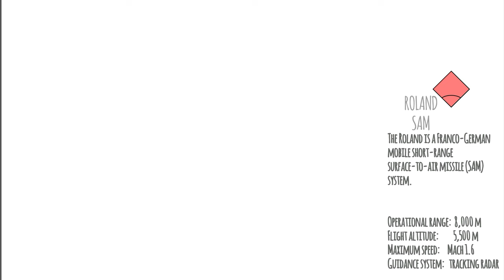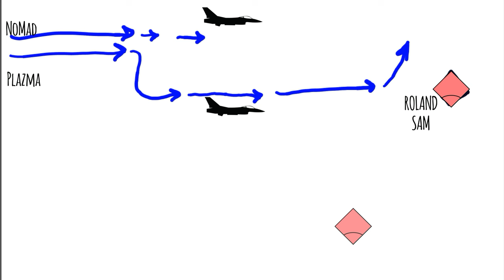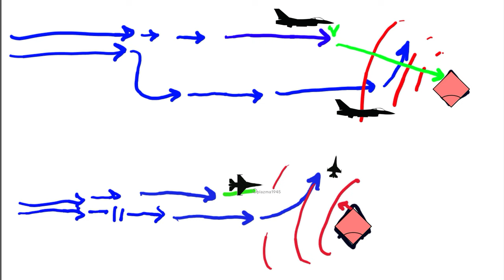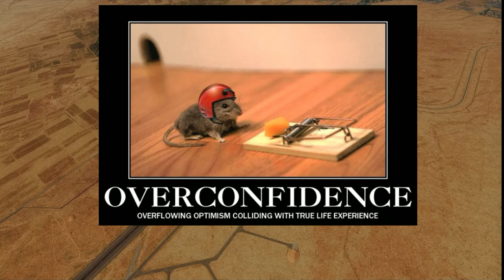DCS World, F-16 против ПВО в Сирии | Командная работа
🚀сделали это правильно?🚀 объяснение атаки в DCS, два F-16 Viper атакуют вражеский пво

00:00 цель ROLAND SAM
00:20 схема боя (вид сбоку)
01:30 схема боя (вид сверху)
02:25 полетим - вид из кабины
03:17 летим к цели
03:55 Роланд
04:10 Magnum! и защита
04:30 Роланд уничтожен!
05:00 разворачиваемся для еще одного прохода
05:45 чувствуем себя слишком уверенно
06:15 ОЙ! Большой ОЙ!